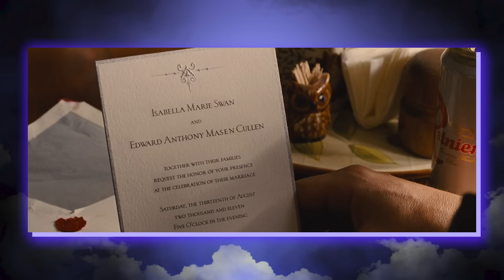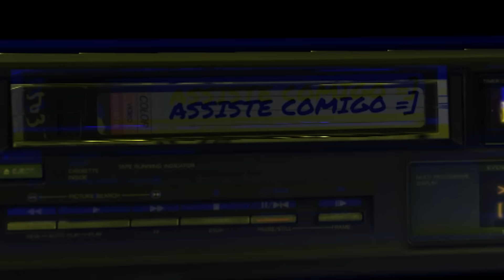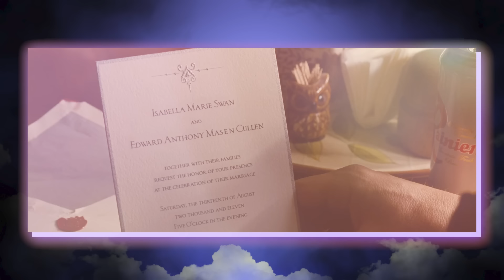"AMANHECER PARTE 1" - SAGA CREPÚSCULO - CLÁSSICO TEEN DOS ANOS 2000 - VOCÊ PRECISA CONHECER!